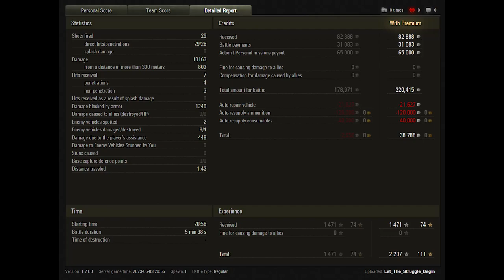Super Conqueror, 10k DMG, 4kills.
World of Tanks Top Replays. Super Conqueror, 10k DMG,  4kills.